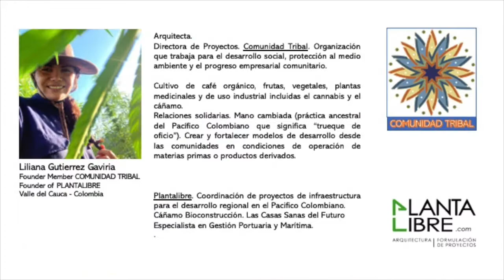Liliana Gutierrez Gaviria. Interview series “Industrial Hemp Pioneers, Dreams on the table”.